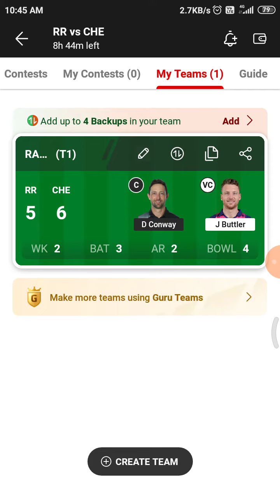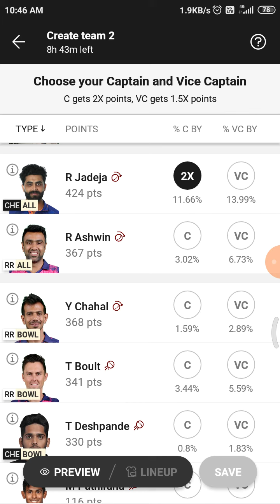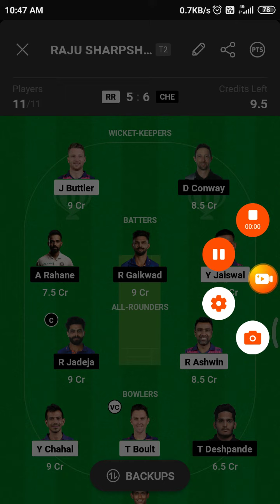today match analysis CSK VS RR MATCH ANALYSIS TATA IPL 2023